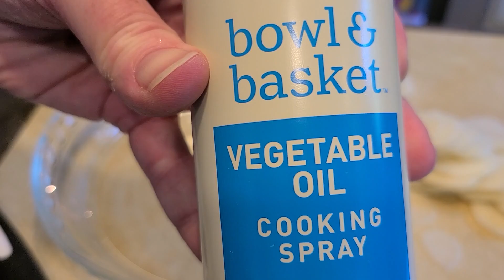Ultimate Gluten-Free Vegetable & Bacon Quiche Recipe | Easy Steps & Flavorful Ingredients!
6 Eggs
¾ Cup of milk

5 Oz. Spinach, chopped.
4 mushrooms, sliced.
1 Potato, Sliced thin.
⅓ Red Bell Pepper, diced.
½ Zucchini, diced.
2 Shallots, sliced.
1 Clove of Garlic, minced.
1 Cup of Cheddar cheese, shredded.
Cooking Spray.
3slices of cooked bacon, chopped, optional.
S & P.
Adobo Seasoning.
Hot Seeds.

Herbs:
Chervil
Thyme
Basil